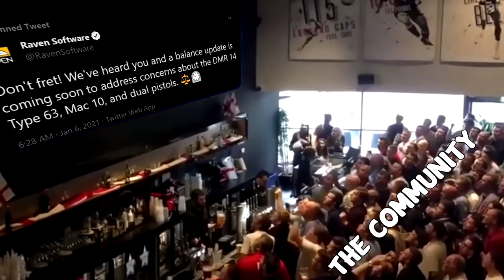HunterTV Call of Duty AUG Experience.EXE (REACTION)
Today we see just why WARZONE is at its tipping point.

Intro 0:00
Reaction 1:27
Outro 6:05

Call of Duty has lots of loadouts but in Season 2 of Cold War and Warzone the AUG is the best one. This weapon is really good in loadout/ class setups when you use the FFAR next to it. This gun is over powered and I can't wait for more updates on zombies, Warzone, and multiplayer. I also can't wait for the Call of Duty Warzone Nuke event with the new map content to release with it! There are also new bundles in the store to buy! This was the Call of Duty AUG Experience.EXE!